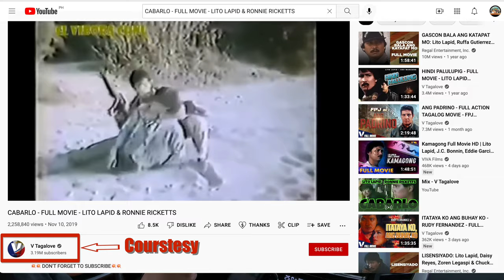PINAKATAHIMIK NA DAGAT? Beach Car Camping @ Villa Balinmanok | Dasol Pangasinan | NZ sa Ganda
Villa Balinmanok is a privately owned beach resort located in Osmena, Dasol, Pangasinan which has four areas that guests can freely explore. They are Recudo I, Recudo II, Bag Bag Beach and Cove Beach.  The owners' (3 sisters) original surname was "Cabarlo" and changed after they got married. Their surname "Cabarlo" is known in the 1980's as the Robinhood of Pangasinan who brought justice to unsolved crimes. Vilkla Balinmanok is a great location for swimming recreation, sightseeing, dining and quality time with family and friends. Dasol got its name from a medicinal herb called “dosol” which abounds in the area. The plants have oval leaves and green in color, which was commonly used to cure infected wounds. The Spaniards hardly pronounced “DOSOL” when spoken. The word sounded “DASOL”.

Rates:
House Rental - 10,000/overnight (12pax)
                          additional 250/head
Kubo (Open) - 2000/6pax
Kubo (Closed) - 2500
Car Camping - 200/overnight
Mineral Water - 50/container
Ice Tube - 35 pesos